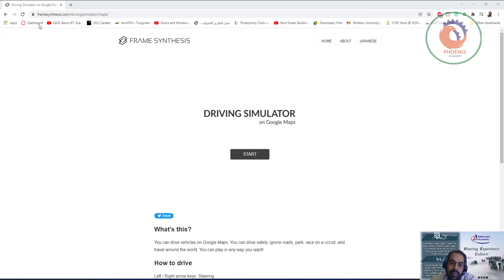القيادة في اي مكان بالعالم افتراضيا من خلال خرائط جوجل